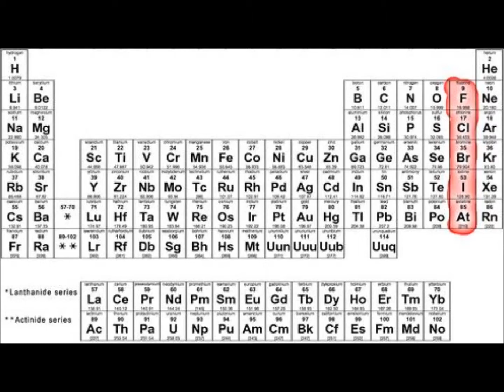Day 15 - Iodine, 30 Day Water Fast 2014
Iodine health effects.